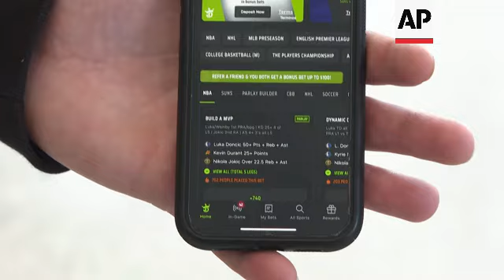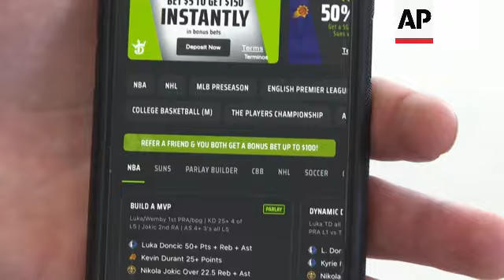North Carolina launches statewide sports wagering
RESTRICTION SUMMARY:

ASSOCIATED PRESS
Charlotte, North Carolina - 11 March 2024
1. Guests attend DraftKings event at NASCAR Hall of Fame
2. Wide of guest speakers on stage, UPSOUND (English) Winston Kelley, Executive Director at NASCAR Hall of Fame
“Well good morning everyone. Welcome to the NASCAR Hall of Fame. I'm Winston Kelley and have the pleasure of working here. And we're thrilled to have our guests here behind us and all of our guests here in the audience for a monumental day in the state of North Carolina.”
3. SOUNDBITE (English) Jeremy Elbaum, Chief Commercial Officer for DraftKings:
“North Carolina is a state that we've been really dying to get into for a couple of years now. The way the sports calendar works here, the the love for college, the love for NASCAR specifically. And, obviously the other major sports has been, has made this a key state for us.”
4. Wide of NASCAR Hall of Fame interior
5. SOUNDBITE (English) Winston Kelley, Executive Director at NASCAR Hall of Fame:
“Today we'll make more history at the hall, where it will be the location of the ceremonial first bet made in North Carolina on DraftKings sportsbook, a leading brand in the betting space and an authorized gaming operator of NASCAR.”
6. SOUNDBITE (English) Greg Olsen, former NFL player:
“All right. So very fitting. The first bet that we're going to place, we're here at the NASCAR Hall of Fame. Bubba Wallace, we are going to make a little bit of a long shot bet here. We got a long ways to go here in the NASCAR Cup race. But we are going to bet $100. If I win I get, am I allowed to tell everybody?”
Speaker 2: “Yeah”
Greg Olsen: “Okay. I would win $4,100. So a really good bet. And just so you know, I'm not lying to you. There it is. Bubba Wallace. First bet to win the Cup race.”
Speaker 3: “Bubba Wallace to win the Cup Championship.”
Greg Olsen: “Win the Cup championship. Sorry, bad messaging. I should have stuck to my notes.”
7. Close of DraftKings phone application
8. SOUNDBITE (English) State Rep. Zach Hawkins, (D) North Carolina
“It's an exciting day for North Carolina. We have the opportunity to bring North Carolina in to the 21st century, like other major states across the country that have sports betting that are major sports outfits. We have not only college sports, we have an amazing high school scene, but we have, amazing professional sports right here in North Carolina that millions of fans, like to participate in. And we want to make sure that North Carolina is doing it the right way. And so the opportunity to, to take those bets that were happening in the dark into the light, and make sure that we're using those revenues responsibly, makes North Carolina incredible place for sports betting to take place. And it's a great day for our state.”
9. Wide of NASCAR Hall of Fame interior
STORYLINE:
Mobile and online sports wagering across North Carolina took off on Monday, as several licensed gambling operators started taking bets nine months after legislation to authorize such activity statewide became law.

Some of the interactive sports wagering operators, which include big names in the growing field of legalized gambling, and their affiliates held special events to highlight the new gambling options in the nation's ninth-largest state. North Carolina is now the 30th state, along with the District of Columbia, to offer mobile sports betting, according to the American Gaming Association.

Registered customers within the state’s borders can bet on professional, college or Olympic-style sports.